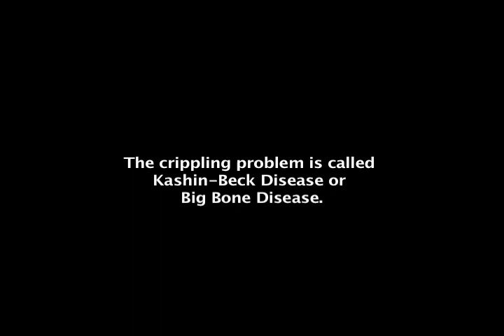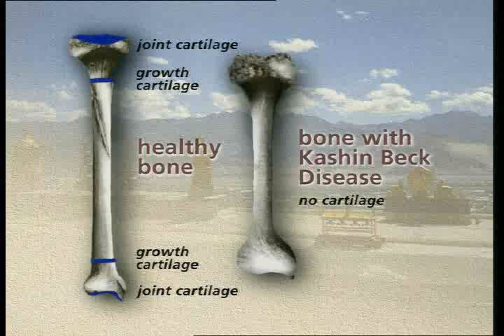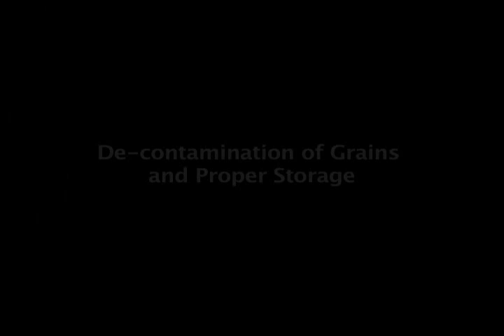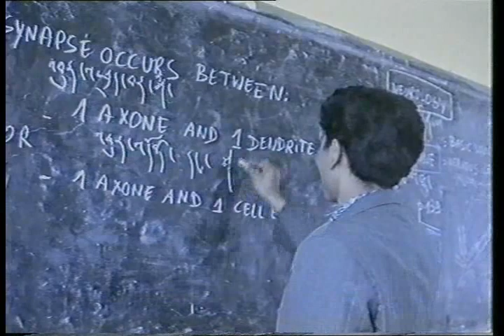HELP Tibetans with Big Bone Disease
5-minute film about Tibetan children with enlarged joints and shortened limbs from mysterious disease called Kashin-Beck or Big Bone disease.  Worst case is dwarfism.